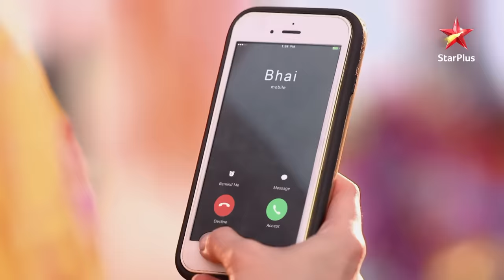Dil Boley Oberoi | दिल बोले Oberoi | Guari ne ki Shivaay aur Rudra se baat!